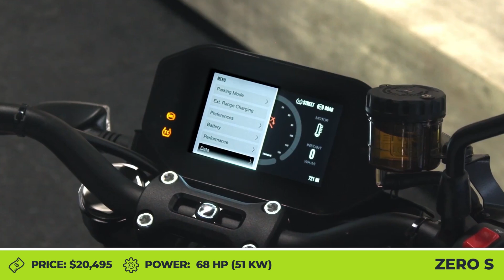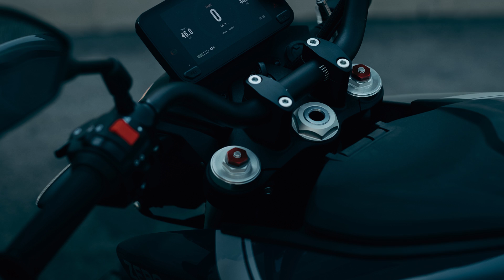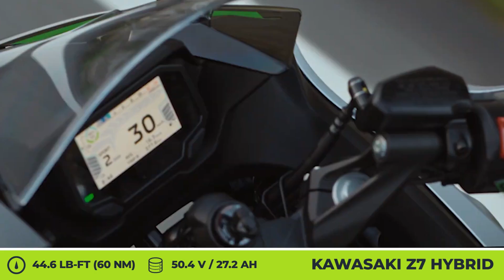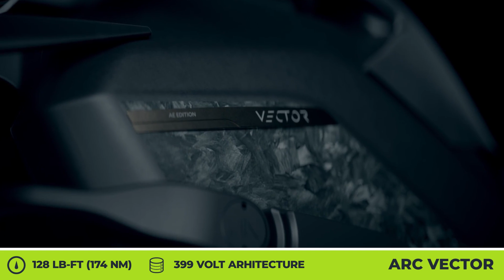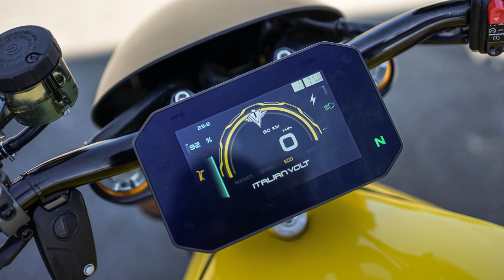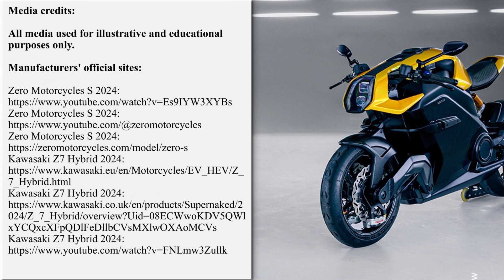New Generation of Sportsbikes: Top 7 Naked Motorcycles with Electric Engines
Electric vehicles thrive on aerodynamic efficiency provided by the full body fairing, however, our love for naked streetfighters is too strong, so to heck with the plastic. In this video we will show you a lineup of new electric sport bikes with gorgeous looks and strong motors that will rule the city in the near future!

Our channel is dedicated to covering the latest news from the world of electrified two-wheelers. If you'd like to stay in the loop, make sure to follow this playlist

Our video presentation covers the coolest street motorcycles that are either already available for purchase or would be coming to the showrooms all over the world in 2024. We mentioned major technical information, design peculiarities and buying prices, but if you'd like to learn more, please consider checking the list:

00:00 Zero Motorcycles S

01:40 Kawasaki Z7 Hybrid
kawasaki.eu/en/Motorcycles/EV_HEV/Z_7_Hybrid.html

03:02 Arc Vector Motorcycle

04:22 Italian Volt Lacama
italianvolt.it/en

06:17 Fuell Flow
fuell.us/us/flow.html

08:09 Yadea Kemper

09:44 Mantis by Orxa Energies